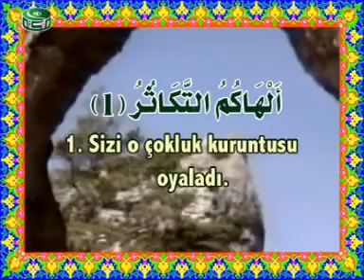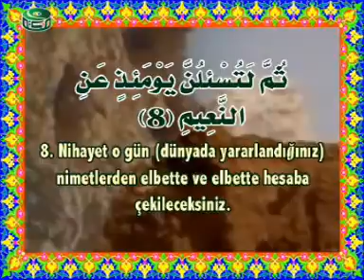kısa sureler öğretmeni tekasür 1+8